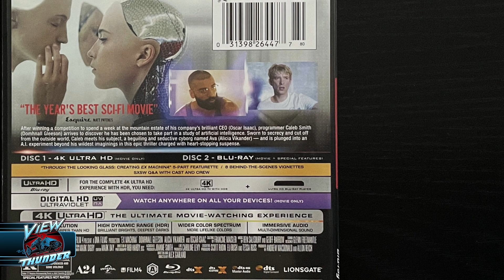Ex Machina (2014) - Movie and 4K Blu-ray Review!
In this session of VIEW THUNDER I’m mesmerized and a bit intimidated by Alex Garland’s 2014 sci-fi masterpiece, Ex Machina on 4K Blu-ray.

View Thunder episodes are designed with:

1) A Spoiler-Free review of the film up front.
2) Followed by a quick rundown and review of the Physical Media.
3) A Spoiler-Section with further analysis of my favorite parts of the film.

So if there is an episode for a film you haven't seen yet, rest assured that the first part of each episode will not ruin it for you. Once you've seen the movie come back and watch the rest of the review!